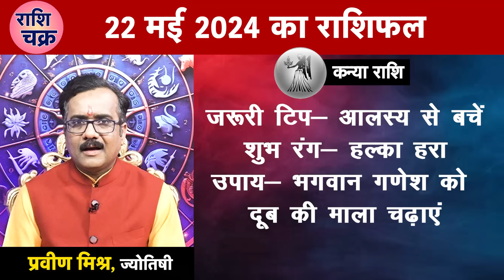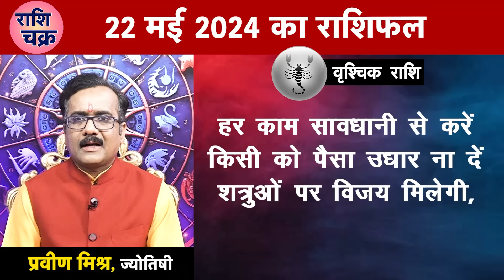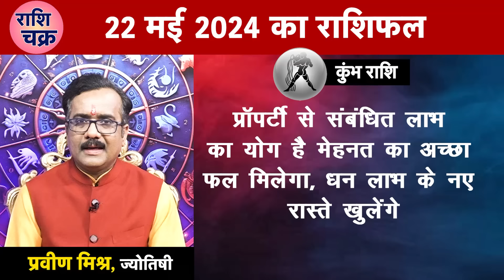राशि चक्र 22 मई का राशिफल, 10 मिनट में देखें 12 राशिफल | Praveen Mishra | Astro Tak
राशि चक्र- ज्योतिषी प्रवीण मिश्र 22 May 2024 : 10 मिनट में देखें 12 राशियों का विशेष राशिफल.

Rashi Chakra Daily horoscope for 22 May 2024 By Praveen Mishra